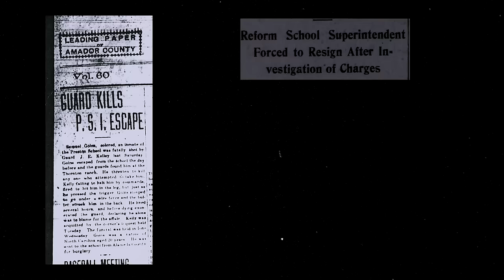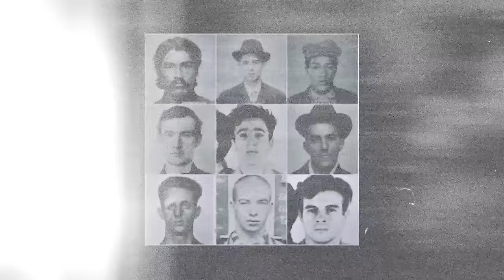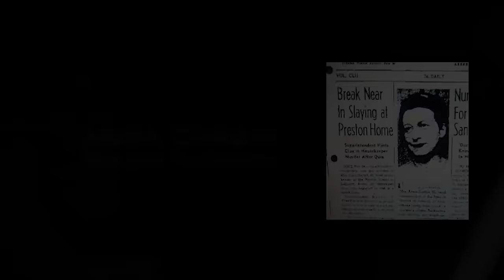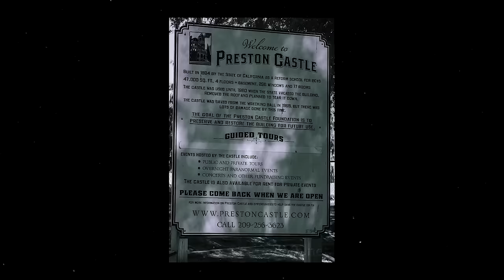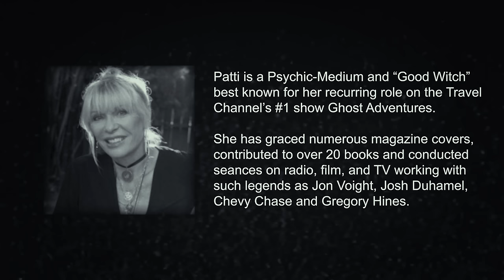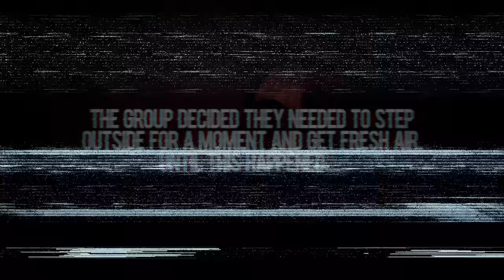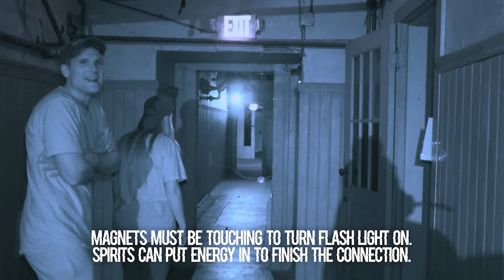THE DEATH THREAT FROM A DEMON w/ Meghan Trainor & Daryl Sabara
Meghan Trainor, Daryl Sabara & friends join Patti Negri and the OVERNIGHT team at the haunted Preston Castle, which is known for its horrifying past & terrifying present.  Filled with demonic energy and extreme paranormal activity, Meghan challenged the unknown and found out what spirit realm is truly capable of...

MEGHAN'S NEW ALBUM - TAKING IT BACK

Started by TFIL, the OVERNIGHT channel is dedicated to weekly paranormal investigations at new haunted locations!

OVERNIGHT
9534 Reseda Blvd

Twitch.tv/ebutka

00:00:00 TRAILER
00:01:34 Warning of the Dangers within the Castle
00:05:11 History & Hauntings
00:13:36 Opening the Veil & Starting the Seance
00:20:10 Spirits Make Themselves Known
00:27:21 Splitting Into 3 Groups | Investigation of Castle Begins
00:32:18 Daryl Enters the Basement Alone
00:36:38 The Dead Come Alive in the Infirmary
00:39:29 Ryan Goes Alone in the Basement
00:41:42 Children of the Attic
00:44:26 "Doctor" EVP
00:49:37 Meghan Goes Alone in the Basement
00:53:20 Incredible Evidence
00:53:57 What No One Saw Coming
00:55:41 Meghan Challenges the Demonic
00:56:33 Estes Method
01:06:27 Demon Threatens Meghan
01:10:27 "I Want Meghan"
01:13:08 Cleansing & Closing the Veil